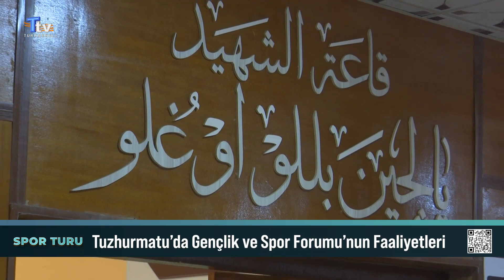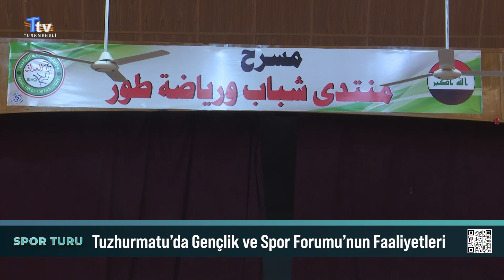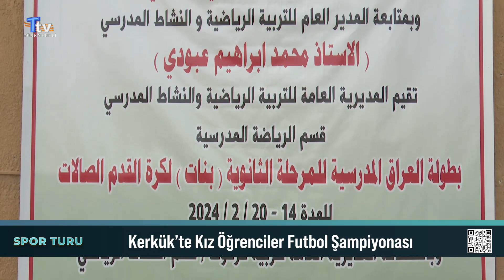Spor Turu - 3. Bölüm